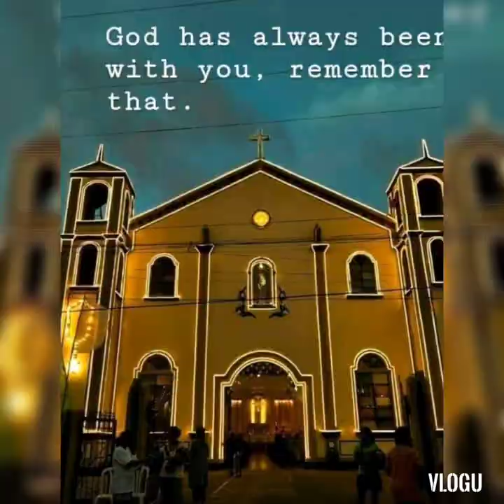2021 first holiday trip first VLOG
holiday trip in HONGKONG
metro point plaza

masarap enjoy Ang life this new coming new year without negative vives
enjoy lng Ang buhay hanggat kaya at malayo sa pamilya

MARAMING SALAMAT SA INYO Lahat
Thank you somuch for watching Everyone

 love Much Everyone 🙏
God blessed 🙏